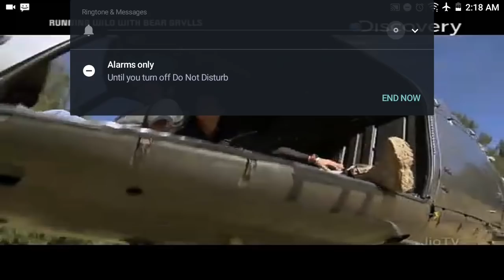Man vs wild telugu